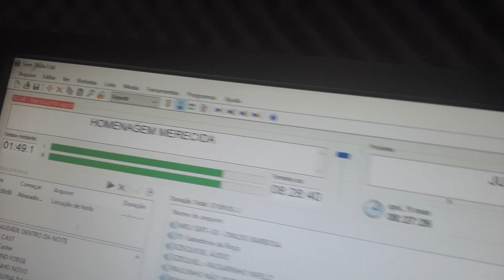Acorda Brasil,com Onildo Barbosa-Toca :Maria Nordestina e Biu Cumaru. Homenagem Merecida.